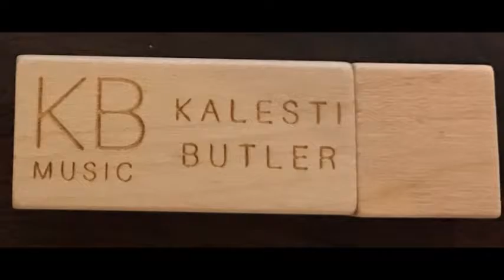Kalesti Butler joins Tracy & the Big D on 104.9 Sunshine Fm, 8th March 2017